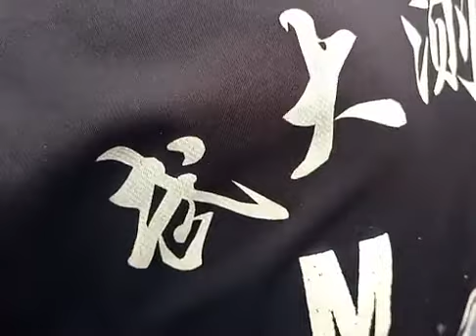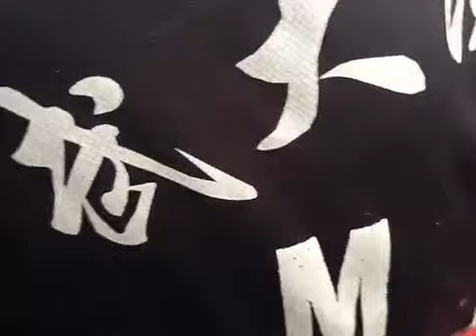NUP Presidential Candidate AKA Bobi wine and the whole Team Arrested in KALANGALA by Police and Army